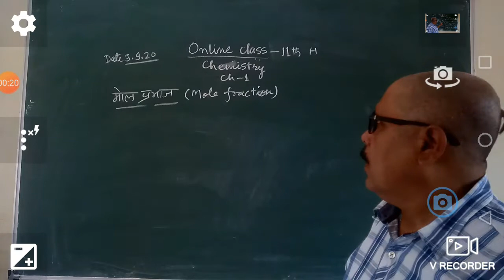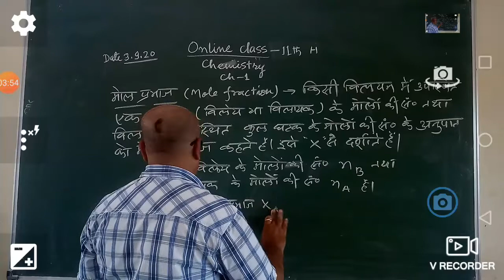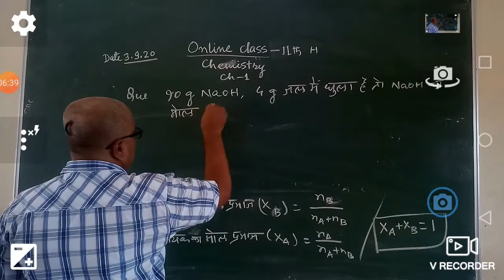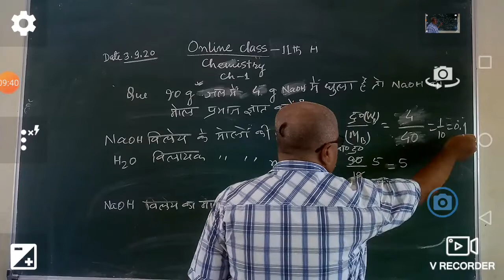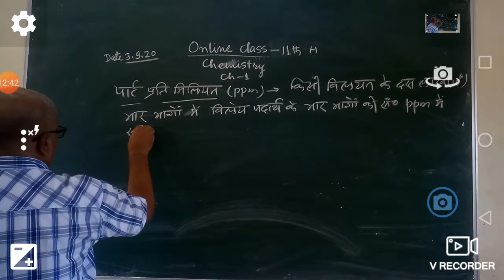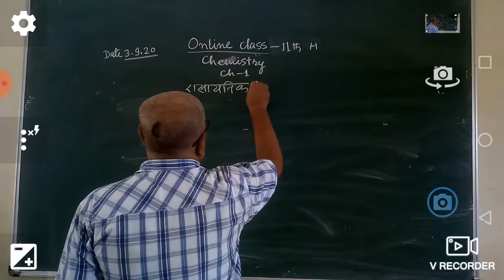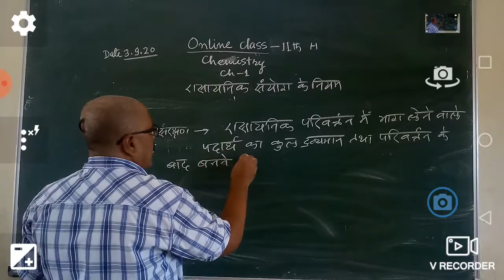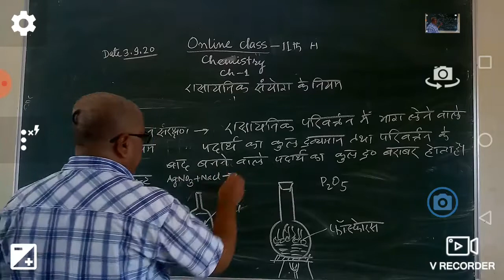Chemistry class by Karn Sir--11th H/Ch.--1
Mole fraction/PPM/ Law of Chemical Combination